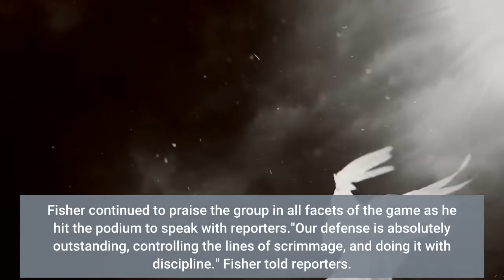Texas A&M football Jimbo Fisher says Aggies 'lights out' defense is 'as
For the second time in less than a month, Texas A&M football walked out of Kyle Field Saturday with a statement win over an SEC West opponent from Alabama. The No. 14 Aggies padded their resume with a 20-3 victory over No. 13 Auburn Saturday, a game in which the A&M defense stole the show. And Aggies head coach Jimbo Fisher had plenty of praise to offer the unit after A&M improved to 7-2 on the season."Our defense is playing lights out, as good as anybody in America," Fisher told CBS Sports' Jamie Erdahl during his postgame interview. Beyond holding the Tigers to three points, A&M ended the day holding the Tigers to 226 total yards of offense, and a scoop-and-score by Micheal Clemons in the fourth quarter was pivotal in the Aggies pulling away. Fisher continued to praise the group in all facets of the game as he hit the podium to speak with reporters."Our defense is absolutely outstanding, controlling the lines of scrimmage, and doing it with discipline." Fisher told reporters. "We tackled well in space, knocked balls down and covered well. We rushed well. Bo (Nix) is a heck of the football player and you can't let him get out of the pocket and create things. We rushed and collapsed the pocket. Mad the ball come out when it did. It wasn't for big gains when it did. (Tank) Bigsby is a heck of a player, their tailback. We tackled well, but he's a hard runner, and he was fighting through there. But our defense was outstanding."It wasn't just players on the defense that showed grit, though, in the win for the Aggies. A&M quarterback Zach Calzada took on tough Auburn safety Smoke Monday on a quarterback draw in the third quarter and lost, getting up with his left shoulder hanging loosely (it was dislocated) and coming out of the game in obvious pain when they popped it back in. Once again, Calzada went to the medical tent and it looked like even if the Aggies somehow survived the game without him the rest of the season might be in limbo. Instead, Calzada came back in on the next possession with his teammates inspired to block harder, run harder, and play harder because he was still in the game. The drive included a throw in which he drilled Ainias Smith for a third down conversion (A&M's first of the game) even though he was hit by two defenders and he took the Aggies to a field goal. Get the fastest scores, stats, news, LIVE videos, and more. Texas A&M now heads to Ole Miss on Nov. 13. Texas A&M has won the past three meetings between the SEC West foes. Austin Nivison and GigEm247.com contributed to this report."247Sports